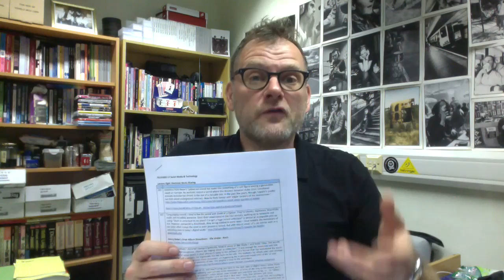TECH1002 17 Lecture 008 Summary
This is a short overview of the topics that will be covered in the eighth lecture for TECH1002 Social Media & Technology